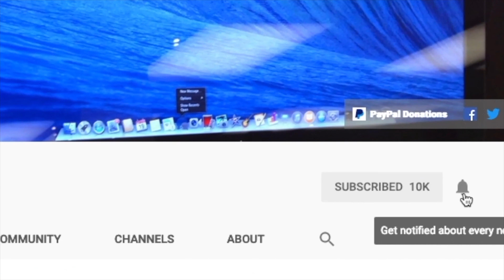How to Do Emoji Search on iOS 14